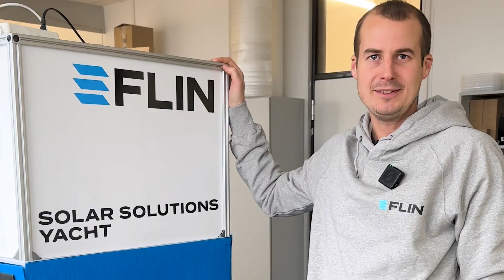Haben flexible Solarmodule weniger Leistung? Wir machen den Stress-Test ...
Wenn Solarmodule plötzlich nicht mehr die erwartete Leistung erbringen, ist das für viele Neukunden ein frustrierendes Thema. Oft liegt der Grund in versteckten Zellbrüchen, die bei flexiblen Solarmodulen schon durch geringe Belastungen entstehen können. Diese Brüche sind mit bloßem Auge nicht sichtbar, lassen sich jedoch mit Elektrolumeniszenzaufnahmen nachweisen.

In diesem Video zeigen wir euch, wie schnell solche Zellbrüche auftreten können – dank unseres Elektrolumeniszenz-Prüfstandes, der genau diese Problematik sichtbar macht.

Doch wir haben eine Lösung: Unsere neuen Solarmodule sind mit einer innovativen Laminierungstechnik ausgestattet, die zwei spezielle Kompositschichten integriert. Diese schützen die Zellen noch besser vor Erschütterungen und verhindern Zellbrüche, ohne die Flexibilität der Module zu beeinträchtigen.

Für Rückfragen oder für ein unverbindliches Angebot, schreibe uns gerne über unser Kontaktformular: